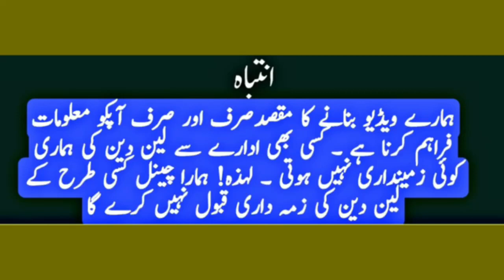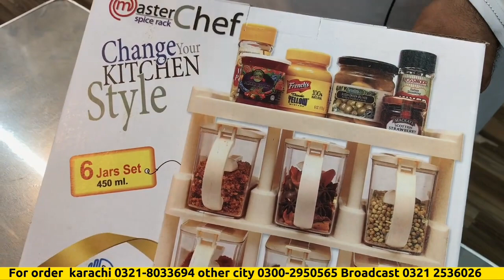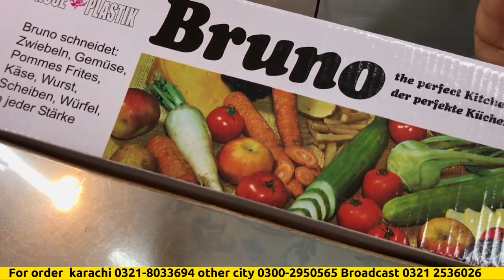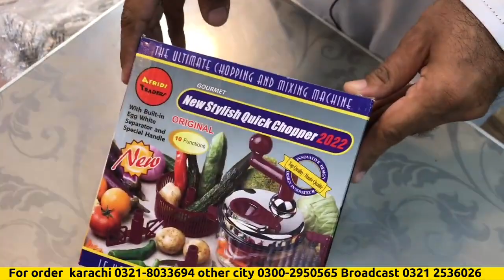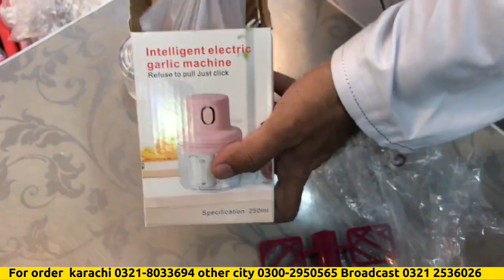Smart Appliances Gadgets For Every Hom | imranattari Wholesale Shop Of Unique Gadgets